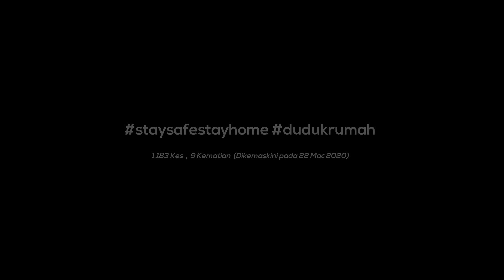CORONAVIRUS DI ..... SAJA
LAGU ASAL : Judul-Judulan - Orkes Moral Pengantar Minum Racun (OM PMR)

Semoga dengan lagu Cover ini, dapat memberi kesan impak positif (peka) kepada Rakyat Malaysia bahayanya wabak penyakit Covid-19 yang sedang melanda kita semua (seluruh dunia).
Semoga Wabak Coronavirus (Covid-19) ini cepat usai, Amin.

LIRIK :

Rakyat Malaysia
Duduk diam di dalam rumah
Rakyat Malaysia

Kita jaga sesama kita
Satu jiwa cegah Corona
Coronavirus
Dibunuh saja